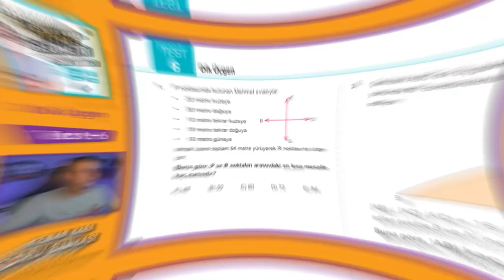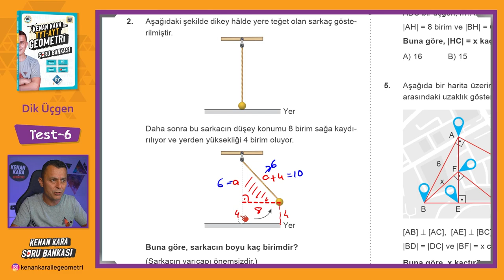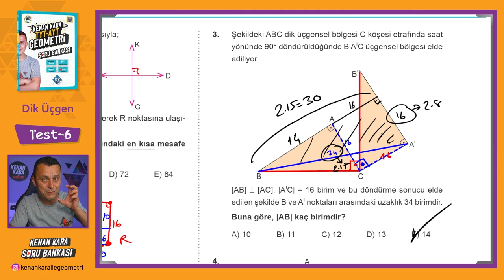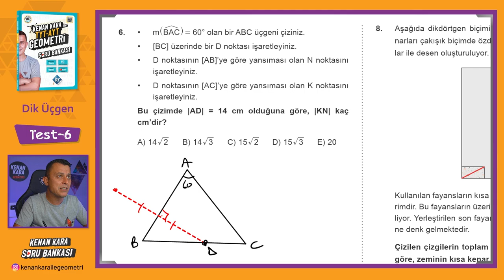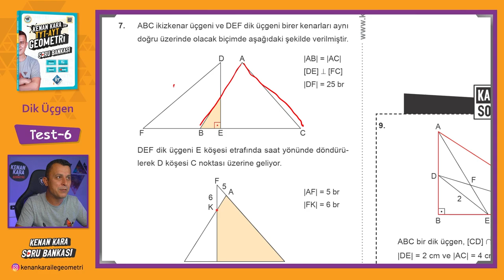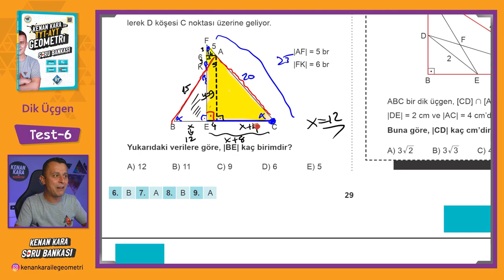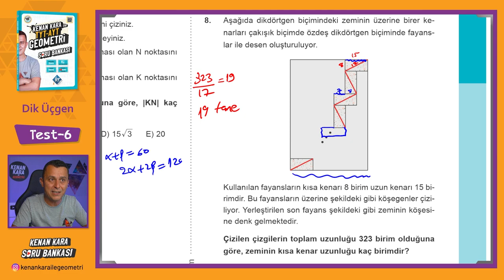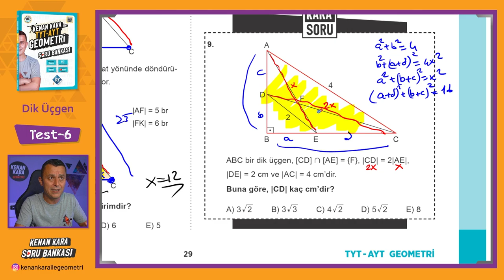Dik Üçgen | TEST-6 | SORU BANKASI | Kenan Kara ile TYT-AYT Geometri Soru Bankası